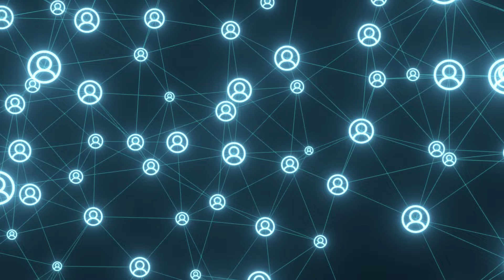CFE Telecom busca ser el gran oferente de Internet | Reporte Indigo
Emiliano Calderón, el alfil de AMLO para llevar a CFE Telecom a ser el gran oferente de Internet
Calderón Mercado tendría como principal desafío cumplir, ahora sí, con los objetivos que están planteados en la EDN, pero ahora en CFE Telecom